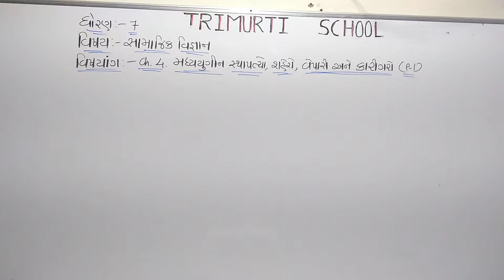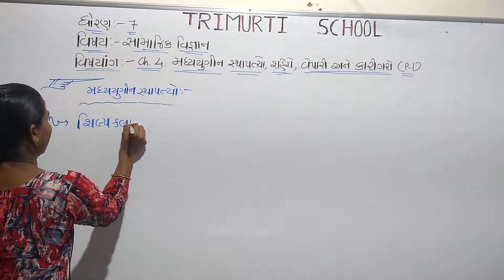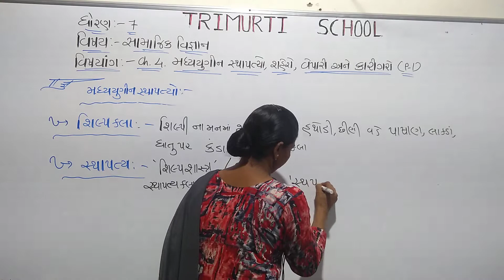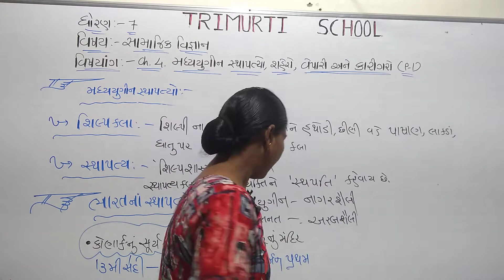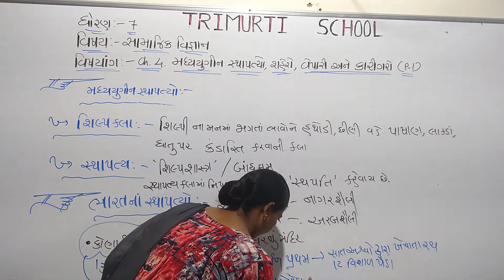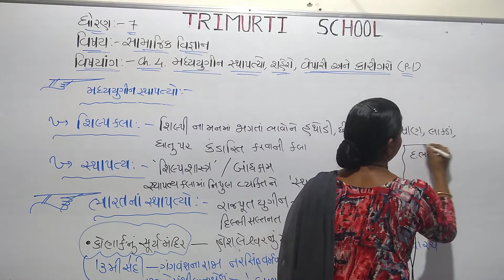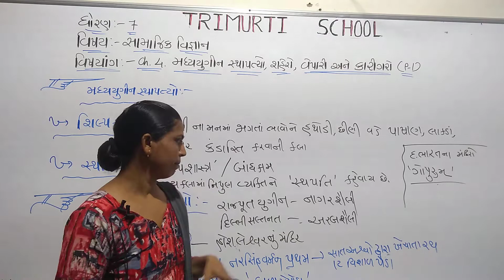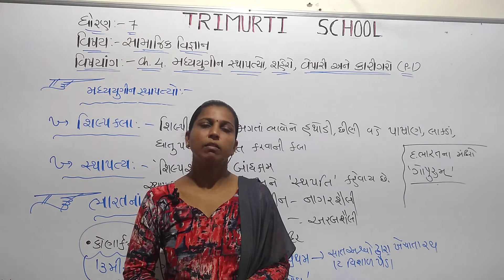STD 7 GUJ MED SS CH 4 P1